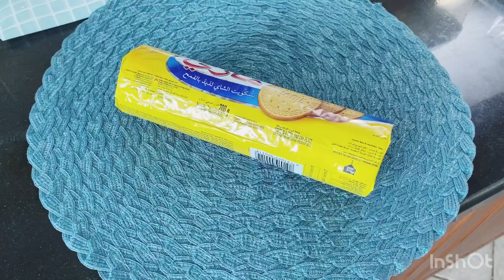Daily vlog মেয়ের পছন্দের চিজ কেক বানালাম চেষ্টা করি নিজের সামথ্য অনুযায়ী মানুষের পাশে থাকতে